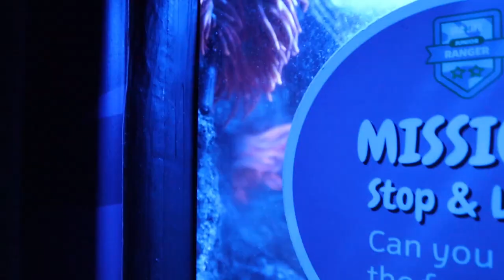[VLOG🇬🇧] CUTENESS OVERLOAD🦦🦦終於親眼見到otterrr😍又又又落雨😓 | Birmingham Vlog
半年冇見喇🥲🥲多謝仍然睇緊片嘅你哋~
話說我4月快閃落咗Birmingham! Calling otter loversss🦦😍